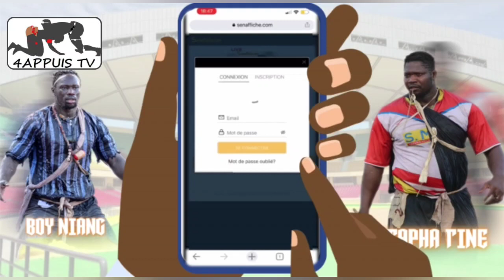Boy Niang dévoile son nouveau touss pour le 19